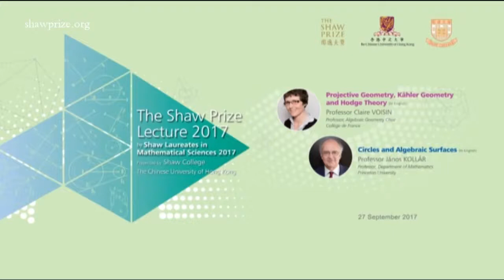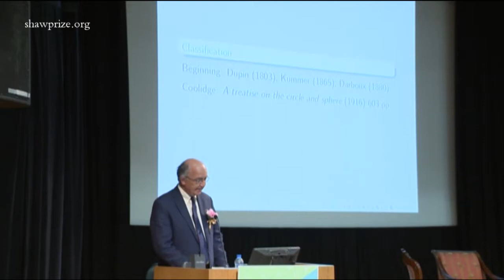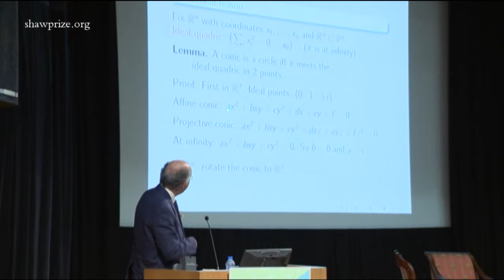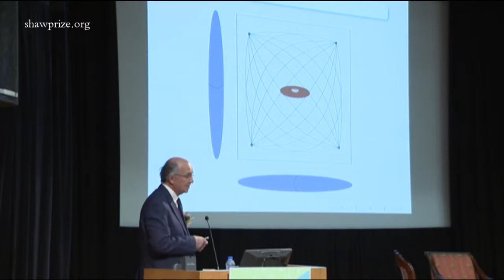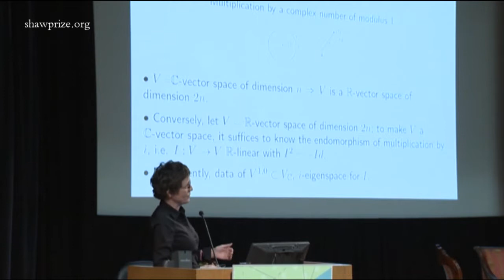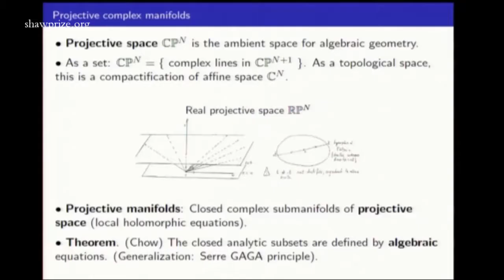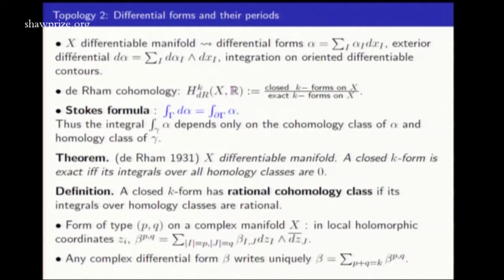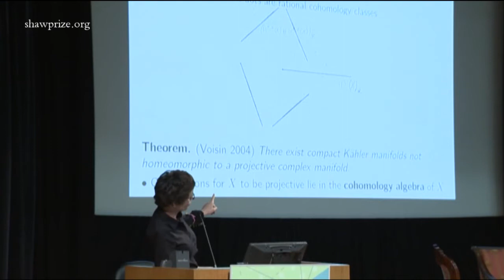The Shaw Prize Lecture in Mathematical Sciences 2017